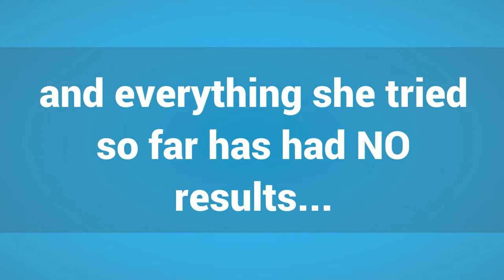Everything You Need to Know About Hemp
Welcome to HempRevs! HempRevs is a trusted resource for hemp information, guides, news, reviews and more! We founded this website to share high-quality content that’s not only informative, but that is also easy to digest as well. Explore our full selection of high-quality, well-researched articles and take your understanding of hemp to the next level!